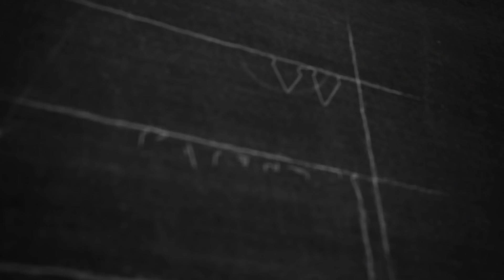Grenzen, Nationen, Arbeit und Stress - Lars Göttert im Gespräch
Sind wir nicht alle nur Menschen? Sollten wir uns wieder auf das Verbindende besinnen? Wie können wir zu Verständnis und einem Miteinander finden - nicht nur in der Theorie, sondern durch tatsächliches Handeln?
Ich habe mit Lars Göttert darüber gesprochen, was es heißt, mensch zu sein.
Es geht um Grenzen und Nationen, Arbeit und Stress in der Leistungsgesellschaft, eine Therapie für alle, Steuern und Migration, und um Lars' Auftritt bei Nana Domena Lifestyler über "Multikulti trifft Nationalismus: mensch oder Ethnostaat?"

KONTO
Gunnar Kaiser
IBAN LT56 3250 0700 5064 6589
BIC REVOLT21